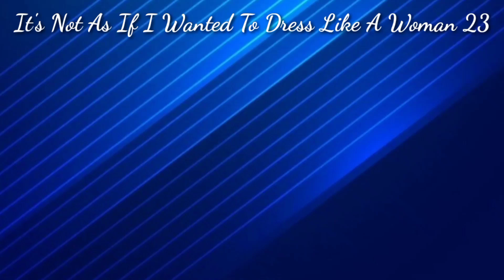23|It's Not As If I Wanted To Dress Like A Woman|I'm up, Chief Gu!|blcomics| ‎@StarComic110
IT'S NOT AS IF I WANTED TO DRESS LIKE A WOMAN

For a triple salary, Lin Zicheng, a straight man put on a woman's dress to go to work. He just did not expect Gu Hang, a CEO who never liked women would fall in love at first sight with his cross-dressed self! Wasn't it rumored that the chief's orientation is questionable, since he never approached women? "Where's your modesty, Chief?!"

23 | It's Not As If I Wanted To Dress Like A Woman| I'm up, Chief Gu!| blcomics  boyslove | Manhwa | manga | @StarComicRecap

Yaoi | boyslove | Manhwa | manga
english

bl comics on bilibili name
bilibili comics best bl series
bl comics on bilibili in hindi
bilibili comics bl completed
bilibili comics bl vampire
best bl story in bilibili comics
bl
bilibili comics bl recomendaciones
bl comics on bilibili
bilibili comics chapter
Star Comic
bl manga
Abyss kiss
Anime boys love
Anime crap 1
Bad memories chapter
Bilibili kiss boy to boy
Bl anime comic
Bl anime series eng dub
Latest bl series eng dub
Manga explained in hindhi bl
Never let me go the series

Bl manga kiss
Bl series english dub ep1 full episode

Bl animation series ep 1
Bl comic book dub
The Emperor's queen is a man chapter 1
Manhwa
Manhwa gay
Yaoi eng sub
Yaoi series
Thai bl drama series eng sub
Comic bl
Don't leave after school ep 1
Jinx manga ep 1
Loveless episode 1 english sub
New bl manga
Manhwa series
Bl kiss series
Bl manga explained in english
Bl manhwa recomendations
boy love english comics
Star Comics
[JINX] BLman chapter
bl comic eng sub ep
bl comic English dub
bl manga Comic explained in hindi
bl Series English comic dub
bl comic series eng sub ep
bl manga comic Series explained in english
bl manga bili bili
bl manga on bilibili
bl manga Comic explained in english
would you like a  bl sandwich
bl manga Comic of  high school
bl manga Comic eng sub
best bl manga on bilibili
manga bl gay
bl  Comics explained in english
don't say you love me bl manga
manga toon
bl  explained in english
bl comic with sound
bl vampire comic dub
bl comic Series English dub
english dub
bl comics english explain
bl emotional comics
bl series comic eng sub
bl comics romance
bl Comics english
bl manga expl
Star Comics
bl english
bl Series English dub
english dub
bl emotional comics
bl Comic series eng sub
bl Comic  series romance
bl manga Comics
bl couple
bl Comic stories english
bl comic series based on manga
new bl manga comics  Series
Comics
Rabbit boyslove
Rabbit
manhwa
Star Comic
dammy
bledit
Star Comic 786
bl manga crown prince
see you never bl manga
perth nakhun reading bl manga
manga bl react to naruto
bl manga old scar
bl series based on manga
old scar bl manga
bl  react gacha life
bl react gacha
bl react to future
react to bl manga
new bl manga series
bl manga shopping
bl manga ideas
bl manga explained in hindi blood link
it's not like that bl manga
Manga explained in english
My Husband Wants Me To Get Pregnant Chapter 8 | bl | yaoi manga | boys' love | yaoi | mpreg

Psycho Top Actor Becomes Obsessed with His New Manager Who Came To Get Revenge on Him

FULL JINX ] JINX CHAPTER

(3) A Deaf and Gentle Café Owner With a Deep Voice Unknowingly Charms His New Employee【BL】

An Introvert's Cold Heart Was Melted By A Pretty Sophomore | Manhwa Recap

Having sadistic and sweet boyfriends at the same time?

WHY ARE YOU SO KIND TO EVERYONE EXCEPT ME? ✨❤️ manhwa newmanhwa BL fypシ゚

END] I Love You Nothing Else Matters+EXTRA [ENG DUB]
Star Comic 7
Star Comic 110
kamirakei BL

Chap 1 - 10 Couldn't leave him there | Yaoi Manga | Boys' Love

Omega Complex SPECIAL CHAPTER 3 | bl | yaoi manga | boys' love | yaoi | bl manhua

Omega Complex Chapter 33 | bl | yaoi manga | boys' love | yaoi | bl manhua

Omega Complex SPECIAL CHAPTER 1 | bl | yaoi manga | boys' love | yaoi | bl manhuaAfter An Unsuccessful Dive, The Protagonist Is Captured By An Island Spectator | Manhwa Recap

3) A Deaf and Gentle Café Owner With a Deep Voice Unknowingly Charms His New Employee【BL】

[1-95] Just A Bite, Please [ENG DUB]